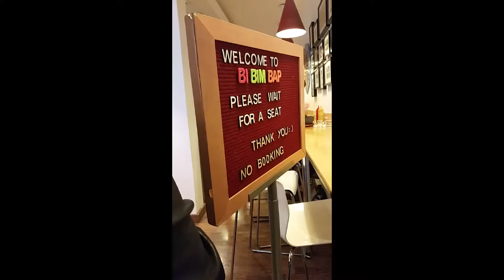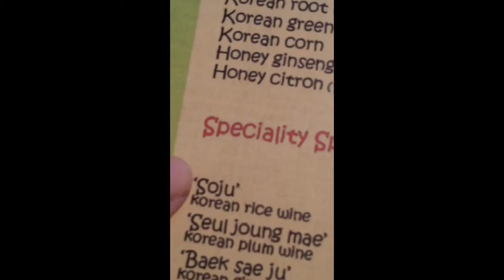Day Out In London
Me and the brokebestiessavingfortravel went for a touristy day out in London. This is us in the latter part of the day enjoying the sites in Soho and getting some yummy Korean food!